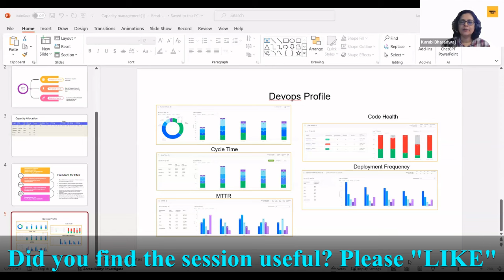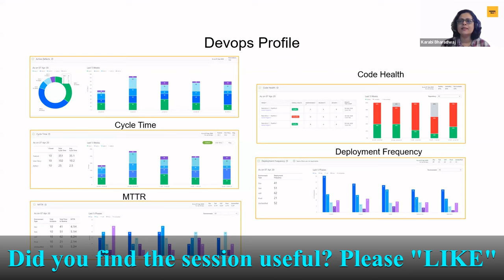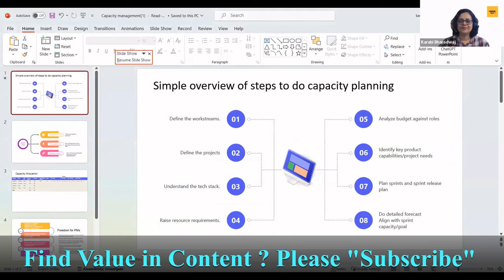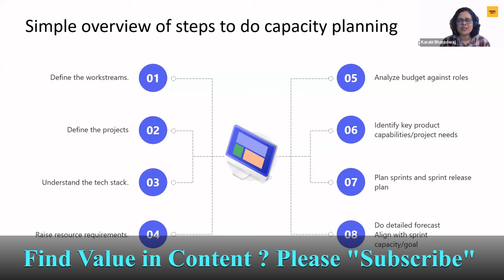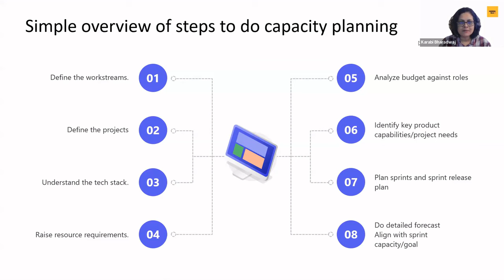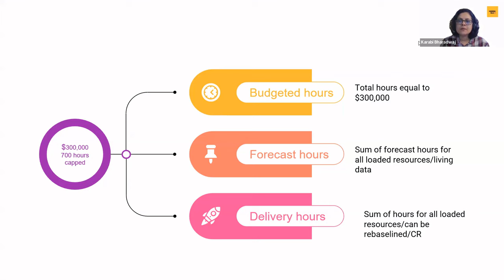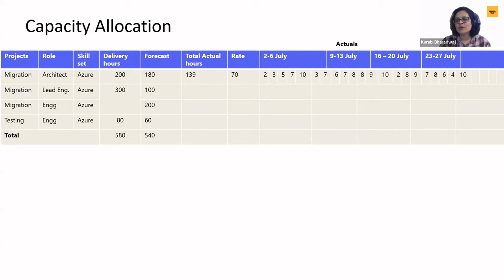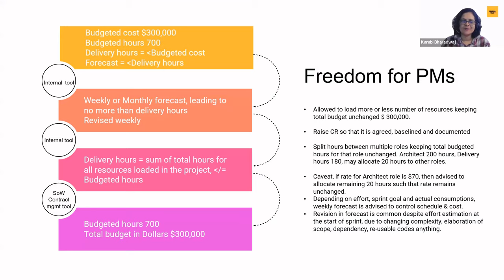Top 10 agile project manager interview questions and answers I project manager Interview questions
In this session -Karabi Bharadwaj , shared "Top 10 agile project manager interview questions and answers I project manager Interview questions" 🔴 PART 1

⭐🦸🏻‍♂️Helpful Agile Books which every scrum master should have🦸🏻‍♂️⭐
1- Scrum Insights for Practitioners
2- The Five Dysfunctions of a Team
3- start with why
4- the scrum field guide

senior manager interview questions
director interview questions
executive interview questions
interview questions and answers
interview questions for managers
behavioral interview questions
situational interview questions
competency-based interview questions
executive behavioral interview questions
management interview questions
associate interview questions
tough interview questions
managing director
Service Delivery Manager
it Service Delivery Manager
technical Service Delivery Manager
what does a Service Delivery Manager do
service delivery manager interview questions and answers
service delivery manager jobs
person specification job description
how would you improve on our company
aws service delivery manager
service delivery manager salary